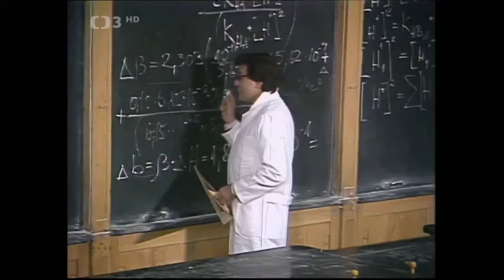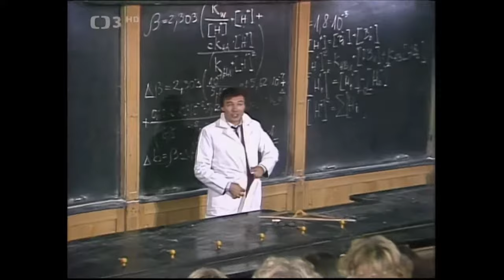Karel Gott : Návraty z 80. let 1. díl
Pro skalní příznivce Karla Gotta,
ale taky pro sebe
jsem připravil kolekci jeho písní
z TV pořadů, které se od loňského března
začaly po dlouhých letech reprízovat na ČT3.
Někde jsem neodolal
a záměrně tam dal i mluvené slovo
a rozhovory, protože na oficiálním DVD
by to tak nikdy nevyšlo.

Kam se schoulíš
Ráno jedu dál
Nestarej se, kamaráde
Vítr v zádech mám
Jsi krásná
Písničky a rozhovory z pořadu Dva z jednoho města - Plzeň 1983
Bílá
Zůzi
S láskou - duet s Helenou Vondráčkovou
Dívka závodník
(tu jsem dal záměrně, protože v pořadu Přesně ve dvě!
je rušena mluveným textem Jiřího Krampola)
...a to mám rád
Text k téhle písni jsem psal já
Věčný laik
Plnoletá
To musím zvládnou sám
Jak ten proud
Noc je dlouhá a zlá
Pábitelé
Zvonky štěstí